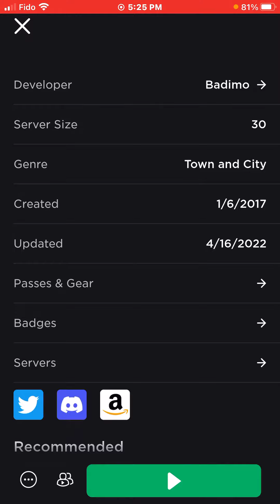Roblox jailbreak getting new game passes